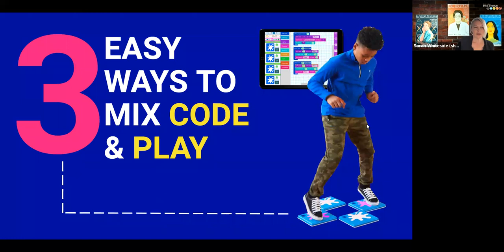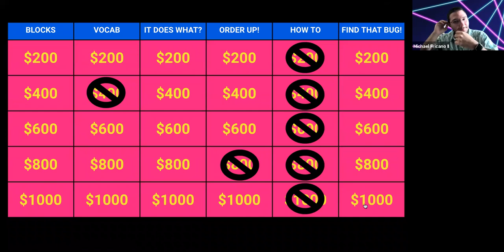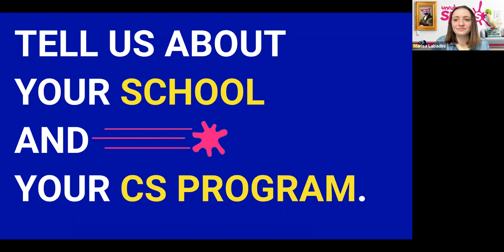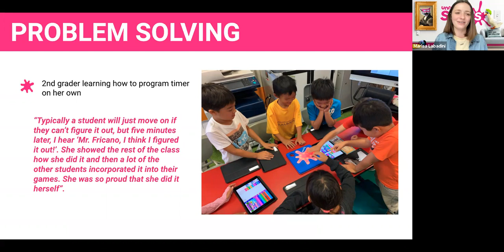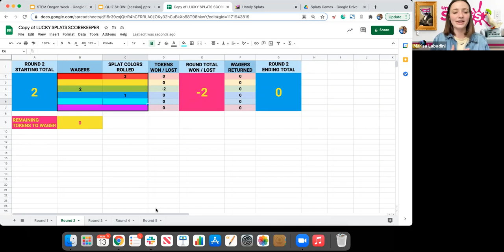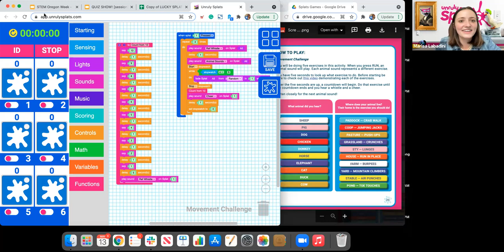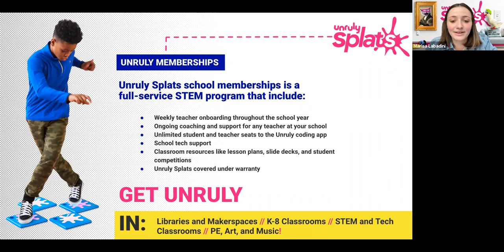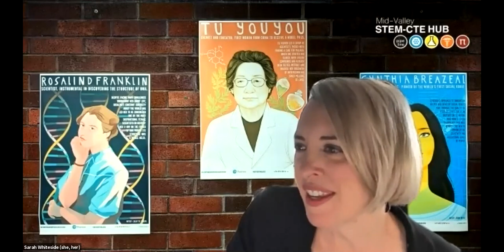STEM Week 2021: 3 Ways to Combine Coding and Play by Unruly Splats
Description:
Block-based coding is a great way to introduce K-8 students to computer programming, but what are some playful and engaging activities to get started? In this hands-on workshop, Lauren from the Unruly Splats team will share 3 easy activities that combine coding and play and share a few stories of how other educators are incorporating coding and play across their curriculum. There will be games, there will be code, there will be fun!

In this session, you will learn:

1) How to use our Quiz Show! slide deck to play a competitive, coding-themed trivia game—we’re playing live!

2) How to combine math and coding with our Lucky Splats game – we’ll play that live too.

3) Tips from fellow educators on how to incorporate movement into coding activities.

Bio:
Our vision is to build ridiculously fun learning tools and experiences for the young people who will create the future. Unruly tools combine active physical play with tough-to-learn concepts in technology. We engage all kinds of kids in learning experiences to build resiliency to thrive in tomorrow’s world. In these pursuits, we make high-quality products, resources, and support systems that are learner-focused and lead to loyal long-term relationships with the community.

The Unruly team is made up of experts in cognitive science, toy manufacturing, education, and technology with experience on teams at Scratch, the MIT Media Lab, Hasbro, Mattel, Nickelodeon, iRobot, and Disney. Investors include Techstars, LearnLaunch, AT&T, and Amazon.